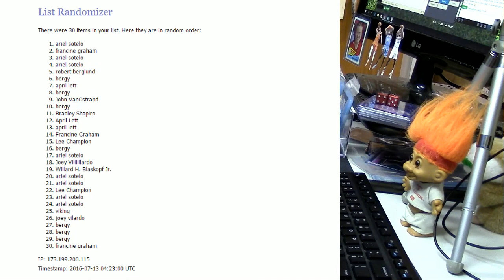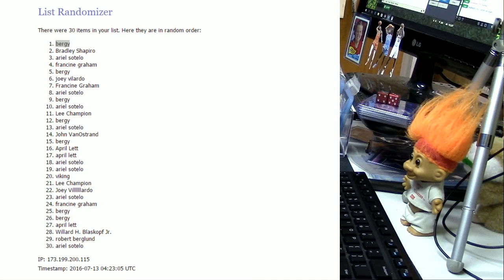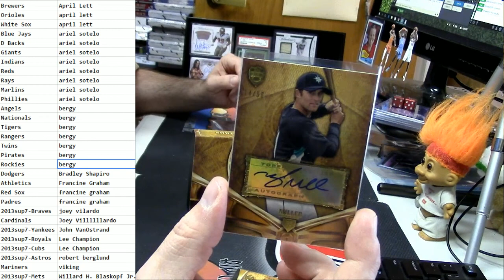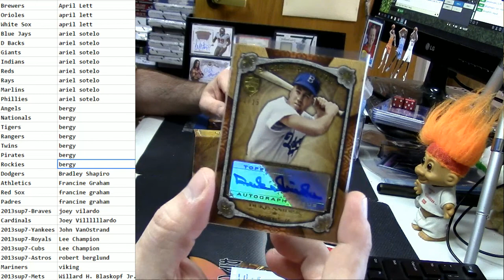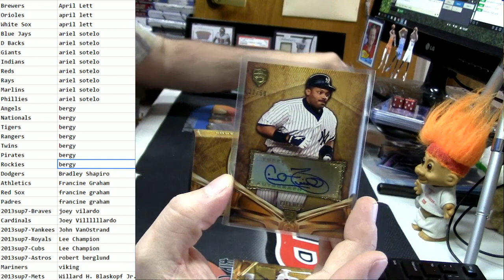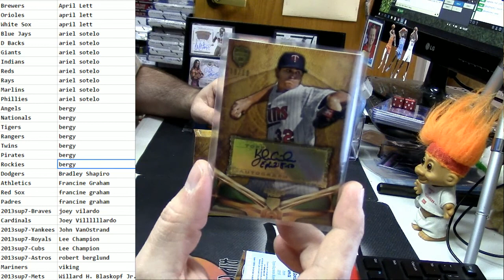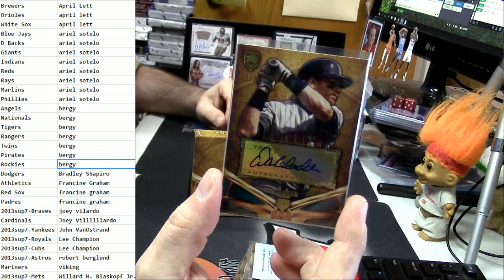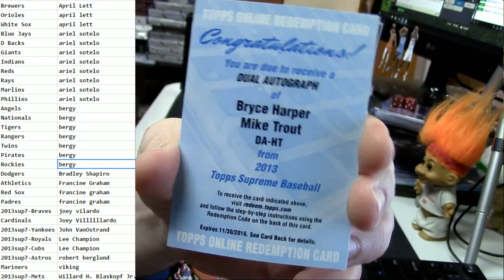2013 Topps Supreme PYT HARPER TROUT DUAL AUTO